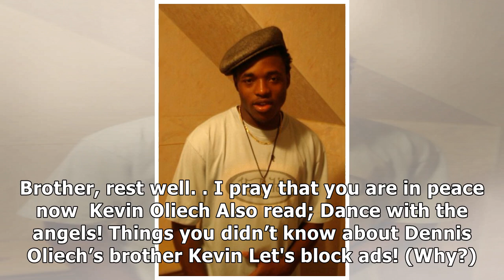Luwere! Photos of Kevin Oliech, Dennis Oliech brother who succumbed to cancer